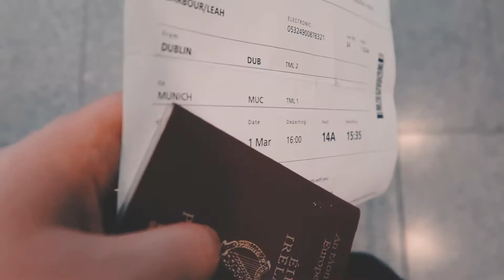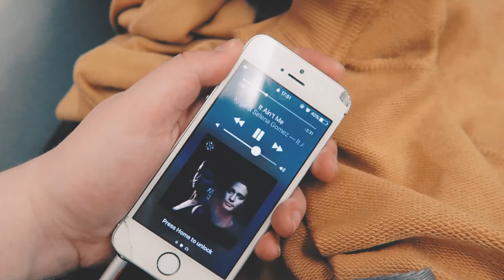JOURNEY TO AUSTRIA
Almost to the day, this time last year I went over to visit my friend Tanya in Austria, made the same trip again this year! :)

Intro edited by me but created by Officialô Designs

Shot on Canon PowerShot G7X, Canon 80D, and GoPro Hero5